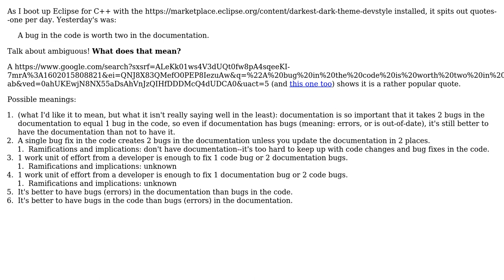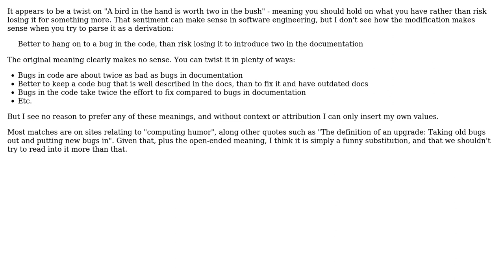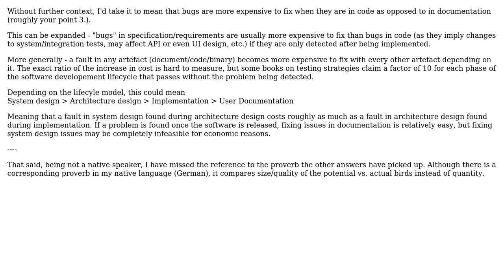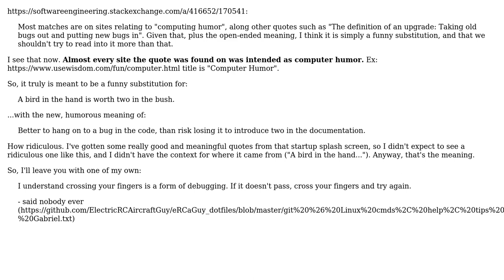What is the meaning of the quote: "A bug in the code is worth two in the documentation."?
Software Engineering: What is the meaning of the quote: "A bug in the code is worth two in the documentation."?

With thanks & praise to God, and with thanks to the many people who have made this project possible! | Content (except music & images) licensed under CC BY-SA | Music | Images & others | With thanks to user Jacob Raihle user Hulk user Gabriel Staples user Flater and the Stack Exchange Network Trademarks are property of their respective owners. You are responsible for your own actions.